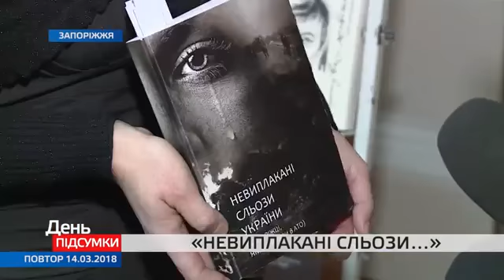Невиплакані сльози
«Невиплакані сльози України». Саме так називається видання, присвячене героям-землякам, мешканцям нашого краю, які загинули в зоні бойових дій.